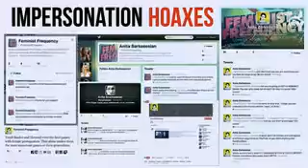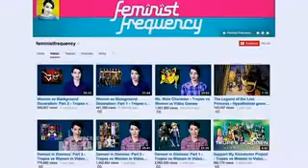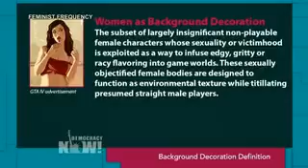Democracy Now: Anita Sarkeesian Interview GamerGate Part 1/2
- Host: Amy Goodman
- Guest: Anita Sarkeesian